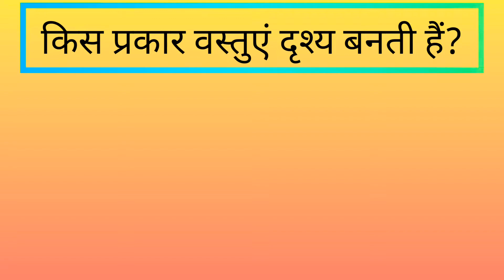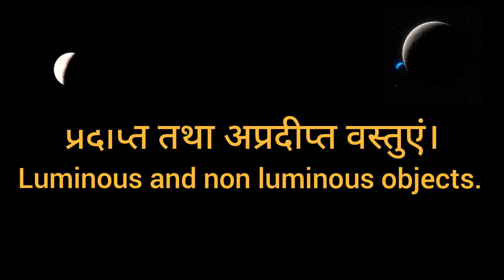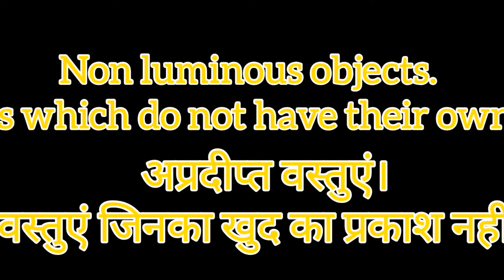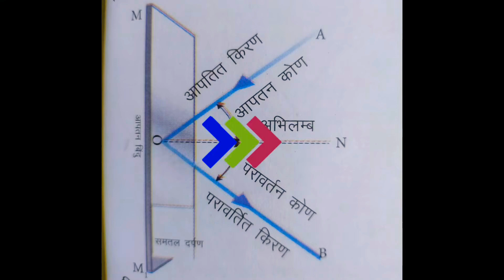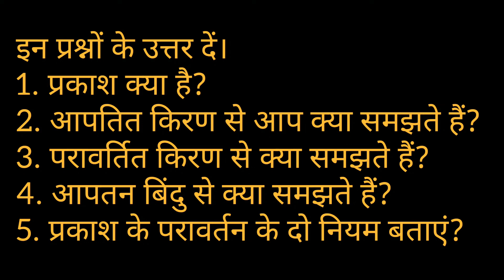NCERT.Science physics...Ananya Anu.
प्रकाश #(Light)class8 JCERT NCERT Luminous and Non luminous objects explanation with examples. प्रदीप्त तथा अप्रदीप्त वस्तुएं उदाहरण के साथ विवरण।what is reflaction? परावर्तन क्या होता है?What are the two laws of reflection. परावर्तन के कौन से दो नियम हैं?